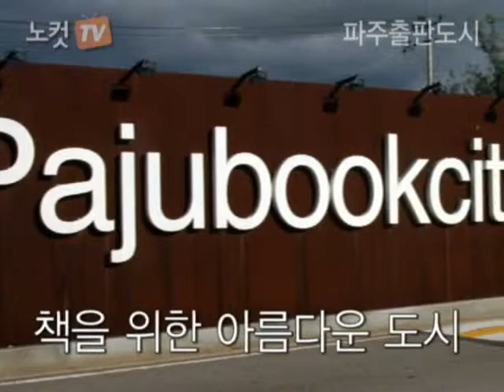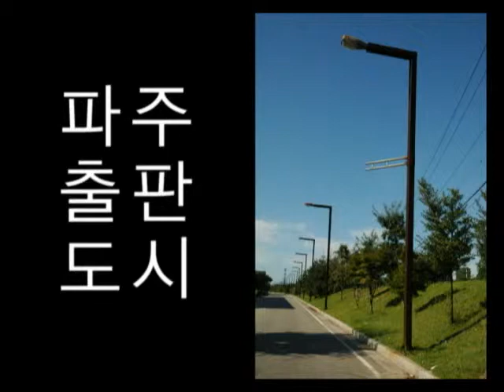[노컷TV]파주 출판단지를 가다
[노컷TV]경기도 파주에 위치한 파주 출판단지는 눈에 띄는 특이하고 개성 넘치는 건물이 많기로 유명한 곳이다.

시원한 가을 바람이 불고 한가롭고 감성적이 이 곳에서 사색에 빠져보는 것은 어떨까.